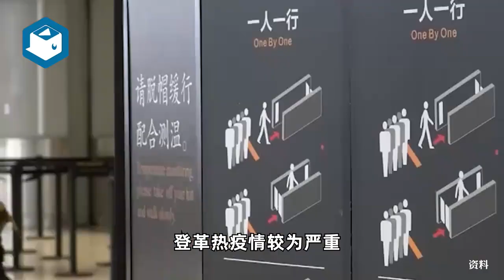重要提醒！莆田已报告发现输入性登革热病例